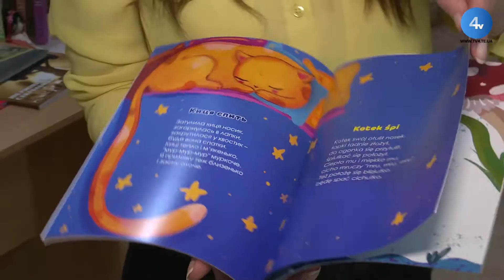Тернопільська поетеса Оксана Ратушняк видала дитячу збірку українською і польською мовами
Тернопільська поетеса Оксана Ратушняк видала дитячу збірку українською і польською мовами. Таким чином вона хоче покращити комунікацію між дітьми двох сусідніх країн. Днями авторка презентувала видання маленьким читачам.